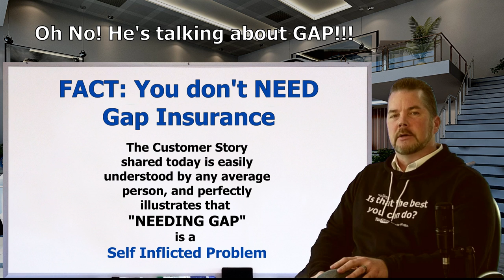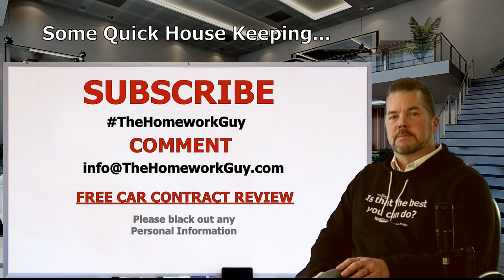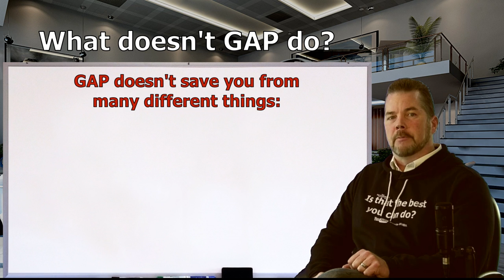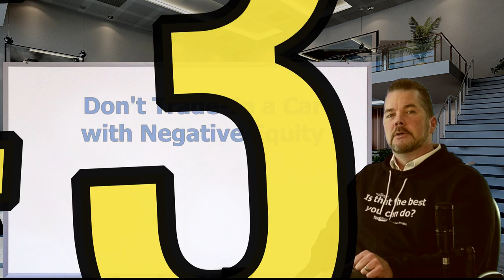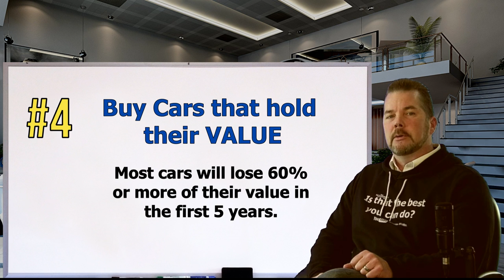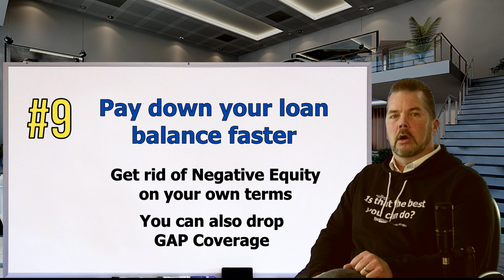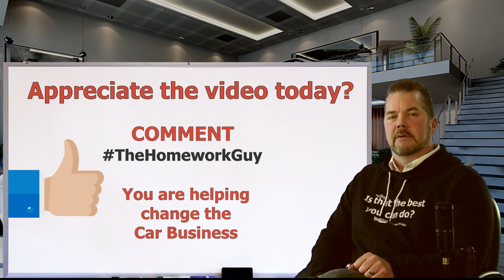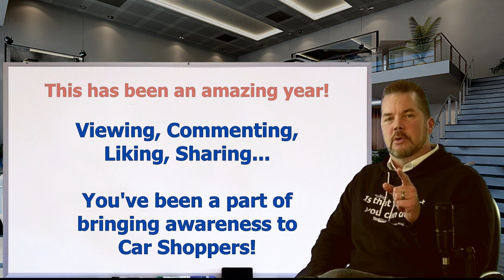YOU DON'T NEED GAP INSURANCE ON YOUR CAR: Find out WHY - Auto Expert: The Homework Guy, Kevin Hunter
CAR LOANS... WITH GAP INSURANCE... That's a COMBO that tells you that you're really screwing up, you're getting hosed by a Car Dealership. The hosing comes first, then you NEED Gap Insurance. No hosing, No GAP Insurance. Pretty Simple.

A CAR DEALER WANTS TO:
1. SELL every car for the Highest Possible Price.
3. LOAD every Car Deal full of Fees and Finance Products.
4. OFFER Lowball numbers on every Trade Vehicle.

THE HOMEWORK GUY TEAM (THG) HELPS CAR BUYERS TO:
1. BUY a Car from Dealers or Private Party Sellers at the Lowest Price.
2. PAY Cash or Finance with their own Bank or Credit Union.
3. DECLINE Dealer Fees and Finance Products.
4. TRADE / SELL their current vehicle for the Best Value.

1. What you need to know before buying a car.
2. Information you need when buying a car at a dealership.
3. Benefits of Buying a Car from a Dealership or Private Party.
4. How to Buy and Sell Cars
5. Learn the process of buying a car from start to finish
6. Questions to ask at a Dealership
7. Car buying tips and tricks from the experts
8. How to Buy a Car with Cash
9. How to Pay for a Car with Cash.
10. Using Carmax, Edmunds, TrueCar, Autolist, or Kelley Blue Book.
11. Buying a Car out of state.
12. Taking Control of the Car Buying Process.
13. What to do if Scammed.
14. Illegal things Car Dealers can do.
15. Understanding Dealer Financing Tricks
16. How to Avoid Dealer Scams.
17. Reactions to Sales Training by Car Trainers.